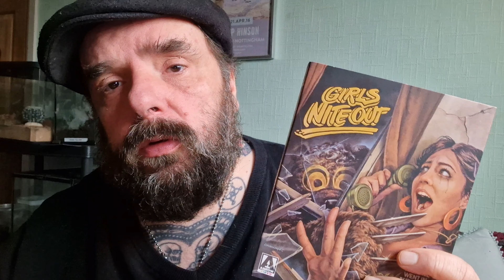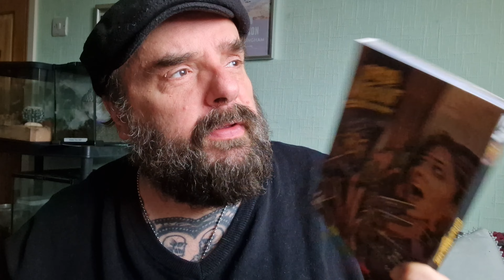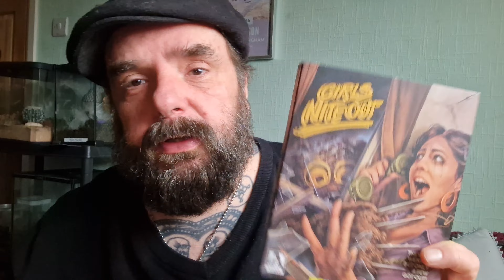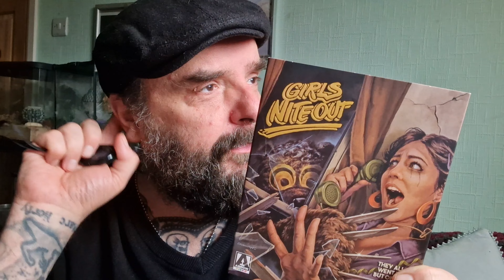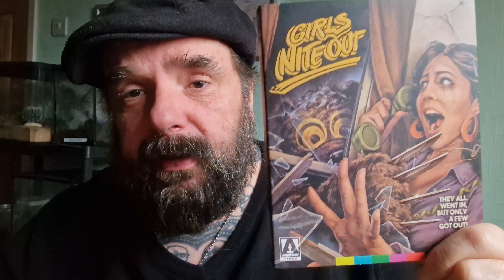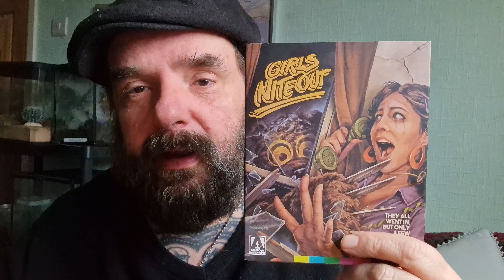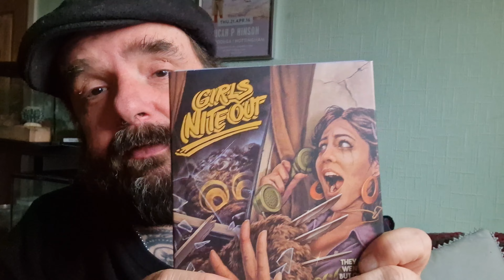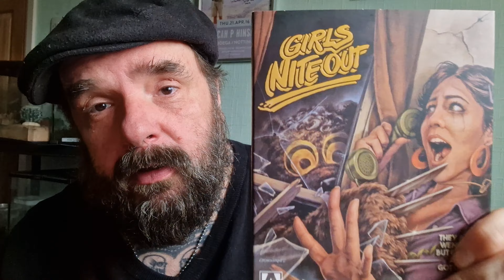Noodle film review. Girls nite out